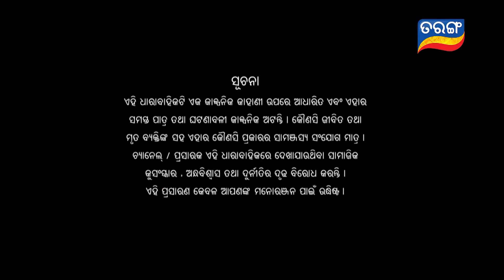Durga | Full Ep 1595 | 20th jan 2020 || Odia Serial – TarangTV